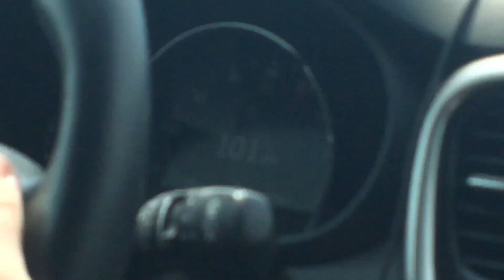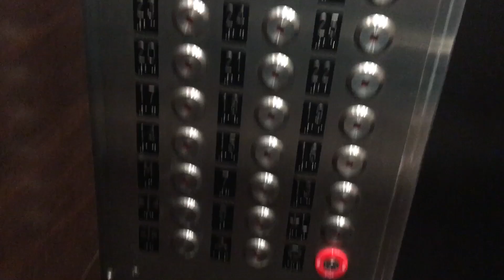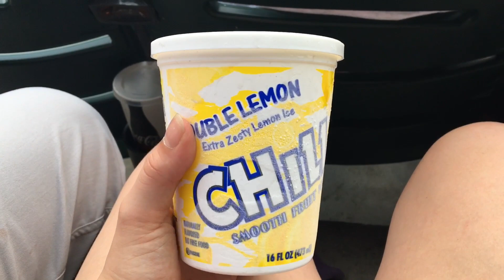Weekend in the City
Songs:
The Less I Know The Better By: Tame Impala
I Melt With You By: Modern English
Good Vibrations: The Beach Boys
Stolen Dances By: Milky Chance
The Weekend - Funk Wav Remix By: SZA and Calvin Harris